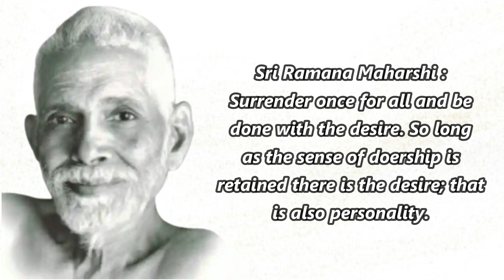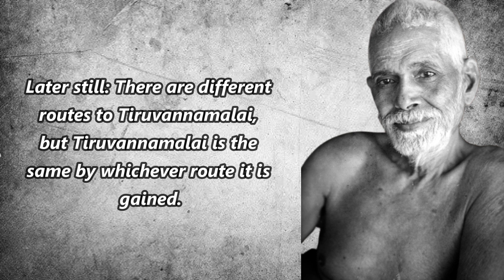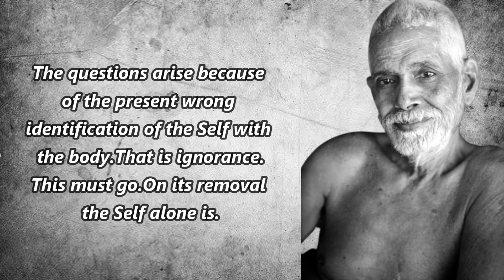If One Asks How to Realise the Self It Looks Absurd... | Ramana Maharshi Teachings | Advaita Vedanta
If One Asks How to Realise the Self It Looks Absurd...
Advaita Vedanta
Non Duality
Self Realization